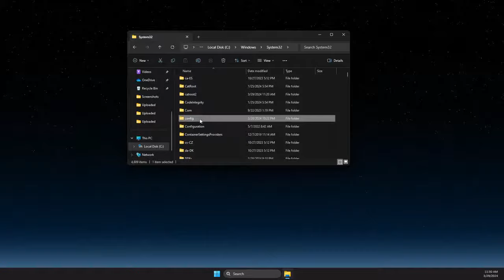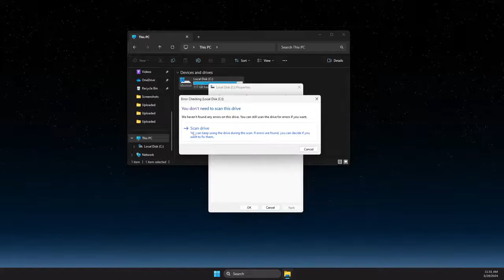Cómo solucionar un error de ubicación no disponible en Windows 11 o 10